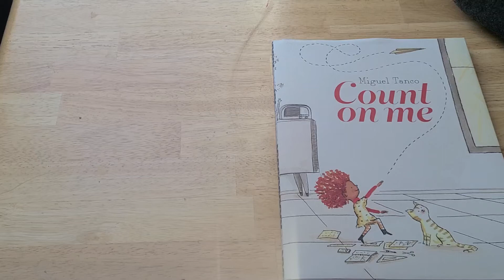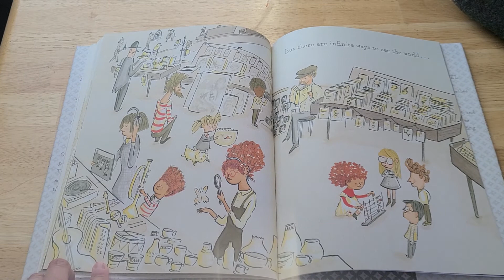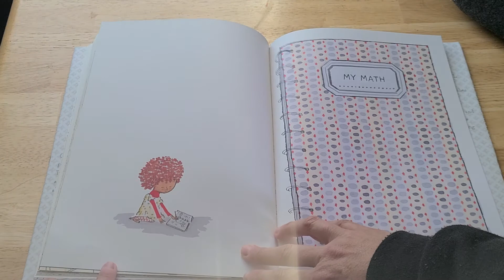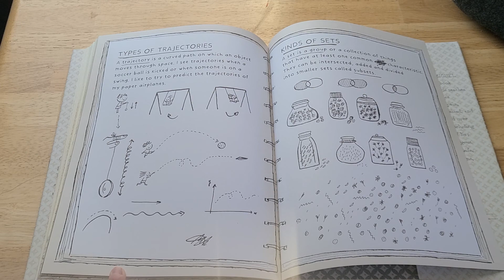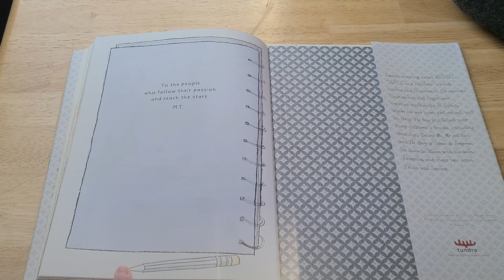Count on Me by Miguel Tanco - mindset/math in real world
Mindset/passion/math in real world